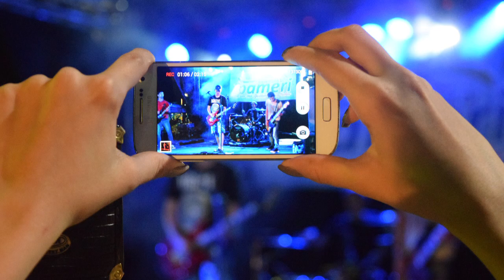Beauty School - Deftones (Acoustic Cover)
Some old pictures from me and some close friends, and an old audio recording of us playing this nice song from Deftones.
I'm back to the channel, and soon I'll upload new content.